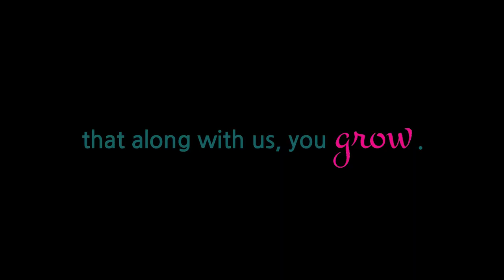Rahim Aslam One Above Global | Chapter II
From 'Your Trust, Our Success' to the new mantra, 'Truly Yours DMC,' OneAbove Global is evolving with purpose.

This shift reflects a deeper commitment to creating personalised, trustworthy travel experiences for clients worldwide. We spoke with Rahim Aslam about how this new phase, 'Chapter II,' captures OneAbove's dedication to becoming a truly global DMC, ready to make its mark worldwide in coming years.

Check out the video to uncover what this transformation means for the team, their partners, and travellers worldwide.